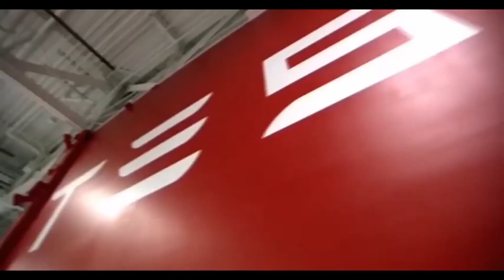This Is Elon Musk - Inspirational Video